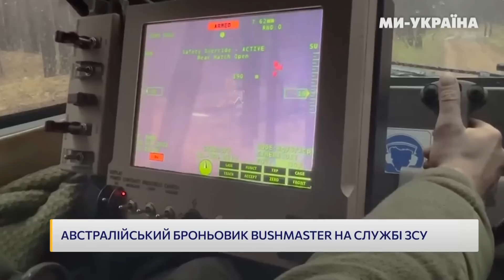Сі Цзіньпін в Москві. Двійник Путіна у Маріуполі. Роботи знищують росіян / ЛІНІЯ ФРОНТУ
Російсько-українська війна у деталях з Костянтином Лінчевським та Олександром Візгіним. Говоримо про перебіг подій по всій лінії фронту: бої за Бахмут, обстріли Херсонщини, ситуацію на Запоріжжі.  Крім того, обговорювали знищення РСЗВ "Смерч", 10 підбитих танків за ніч та робота-шахеда, який масово утилізує окупантів.

00:00 ЛЕНТА ЗА ЛЕНТОЮ. Ліквідація «Смерчів», загублені окупанти, робот-шахід від ЗСУ, мінус 10 танків за ніч.
08:13 ТЕРИТОРІЯ ВІЙНИ. Бахмут контролюється ЗСУ,  кількість обстрілів на Херсонщині зменшується
25:41 ЗБРОЯРНЯ. РСЗВ M270 MLRS
36:44 ВОЄНТЄХ. Австралійський броньовик Bushmasters
45:14 РЕЗИДЕНТ. Артур Харитонов про візит Сі Цзіньпіна в Москву та «фейкового» Путіна в Маріуполі.

Лінія фронту - це програма про війну Росії проти України у деталях, яка підготовлена командою телеканалу "Ми-Україна" спільно з Військовим телебаченням. Говоримо відверто про бойові дії, реальні перемоги та проблеми української армії. Якою зброєю б’ємо ворогів, що в реальності відбувається на фронті із перших вуст.